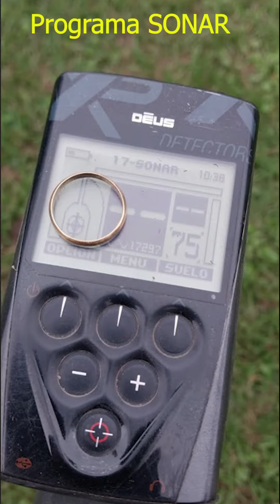Excelentes hallazgos con el DEUS de XP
En tan solo 2 horas salieron estas 2 piezas de oro y plata.

Al hacerlo, podrás recibir notificaciones en el instante que suba otro nuevo video. Dale al Like (me gusta), y comparte con tus amigos este video.
Si deseas colaborar con alguna donación te dejo el link para ello;

Con todo esto, colaboras a que pueda mejorar día a día la calidad del contenido e imágenes de los videos. Muchas gracias